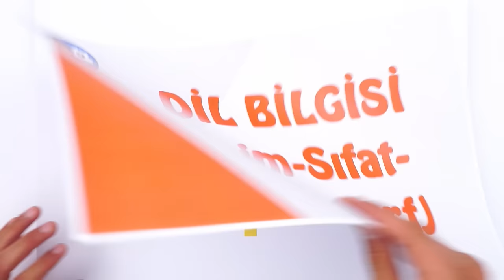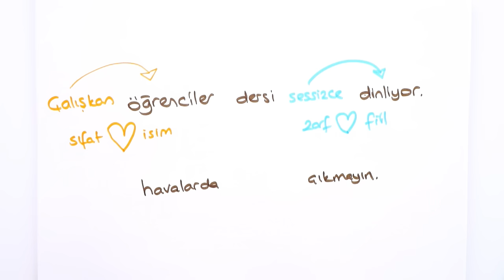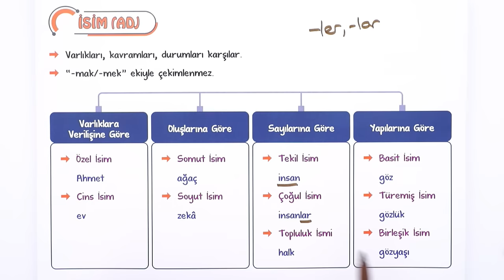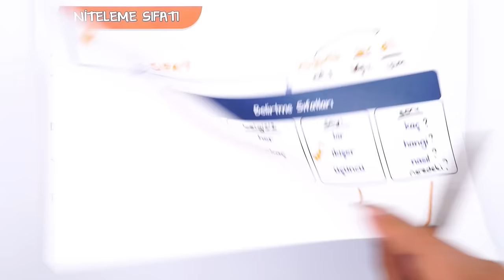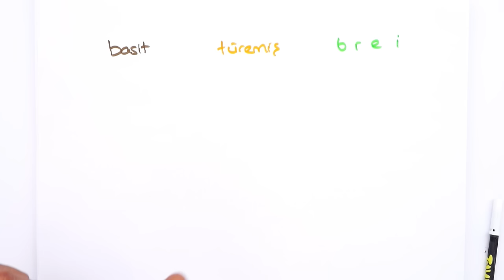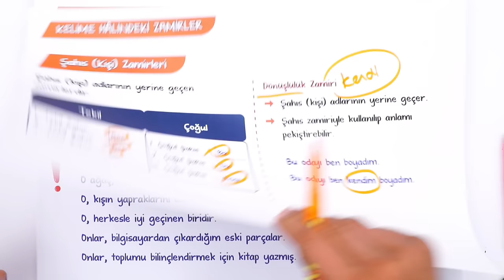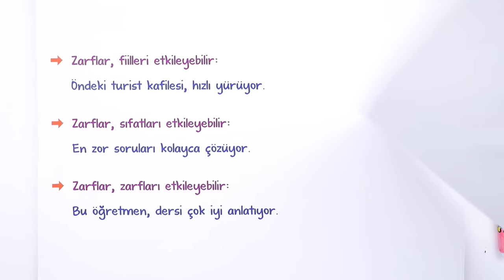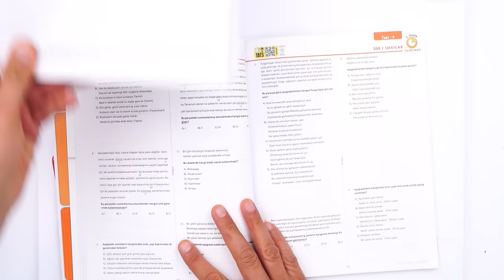Dil Bilgisi Taktikli Kolay Anlatım | Sorun Kalmayacak 💯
Yepyeni bir dönemde daha seninleyiz! Sene boyunca; canlı yayınlar, konu anlatımları ve soru çözüm videolarıyla, Tonguç yanında! Dersimiz Edebiyat in önemli konularından "Dil Bilgisi (İsim-Sıfat-Zamir-Zarf)". Hazırsan öğrenme garantili videomuzla başlıyoruz! 😎